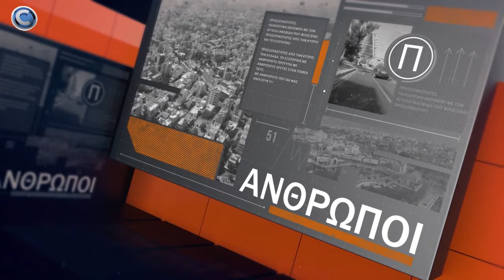ΠΡΟΣΩΠΙΚΟΤΗΤΕΣ - ΔΡ. ΑΒΡΑΑΜ ΗΛΙΑ 22 05 2024